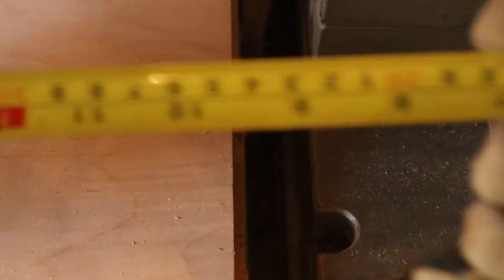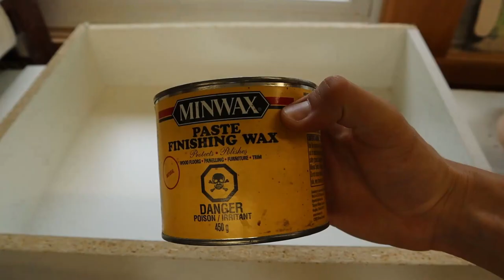Epoxy River Cutting Board | Custom Projects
I loved making this project and am super excited to release another epoxy project next week. I definitely learned a lot during this project and will try to apply it to my upcoming epoxy projects.

Thank you for your support, it means so much to me.

Items Used In This Build:
Router Bit
Cutting Board Oil
Rubber Feet

Time Stamps:
0:00 Intro
0:07 Milling Wood
4:09 Building Mold
5:41 Glue Up
6:15 Epoxy
7:46 Flattening/Sanding
9:36 Finishing
10:30 Final Product